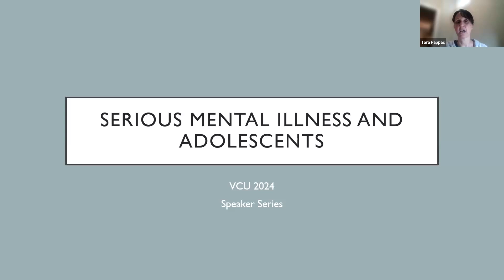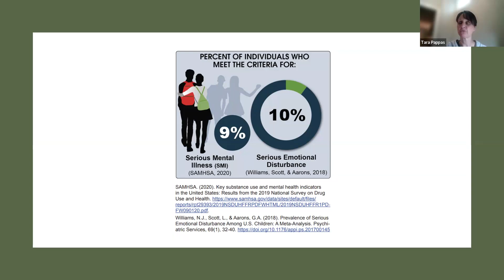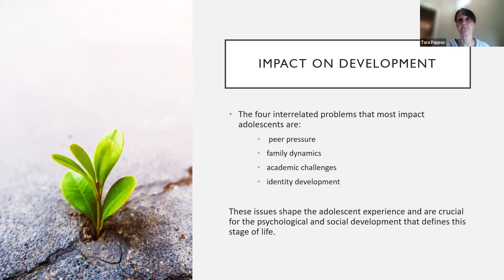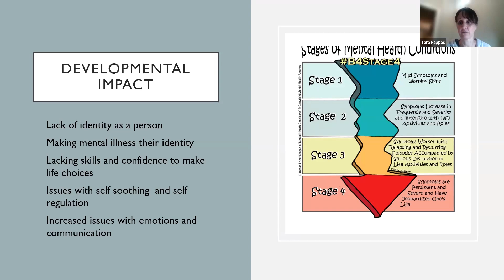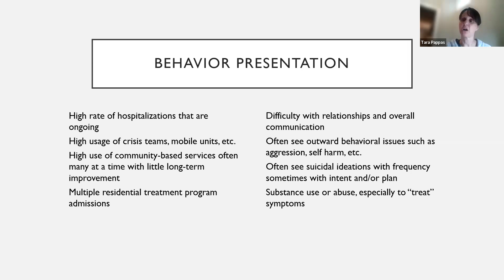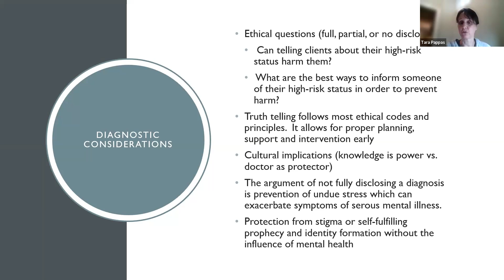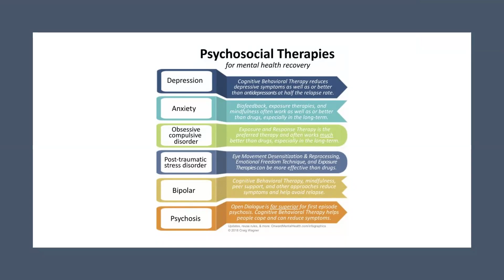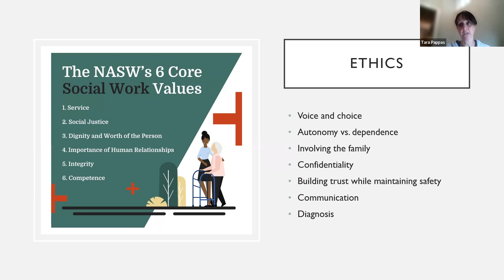VCU School of Social Work continuing ed series: "Serious Mental Illness and Children/Adolescents"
March 28, 2024: "Serious Mental Illness and Children/Adolescents" with presenter Tara Pappas, LCSW, CSOTP. This session is part of the VCU School of Social Work's continuing education series, "Insights into Serious Mental Illness: A Comprehensive Seminar Series."